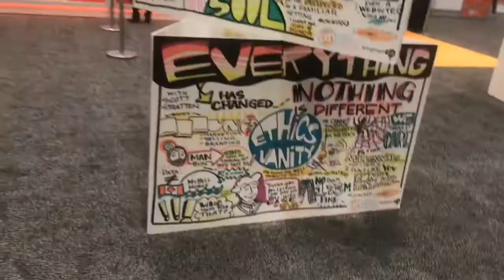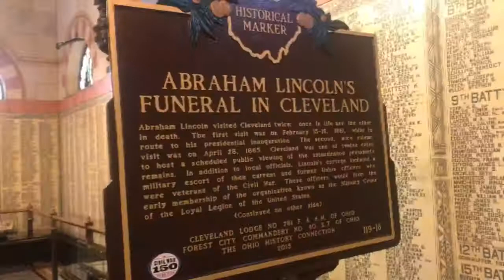Content Marketing world Cleveland